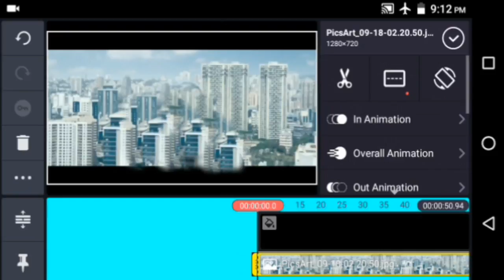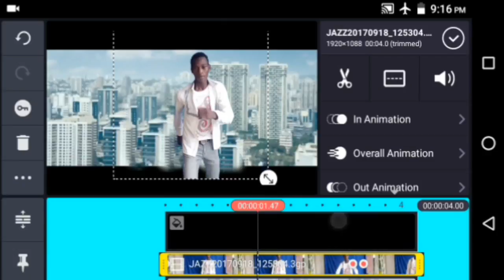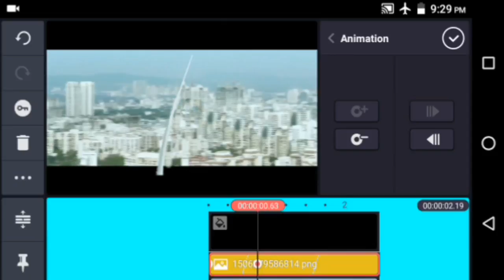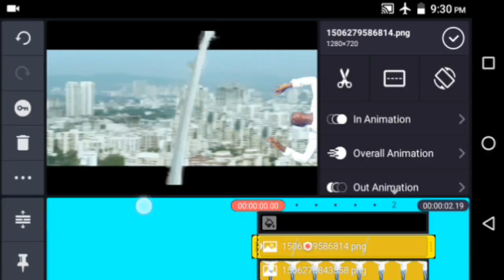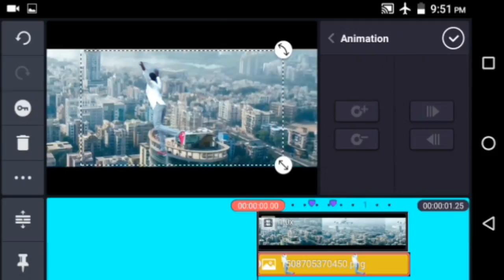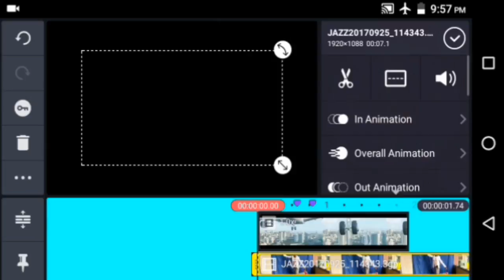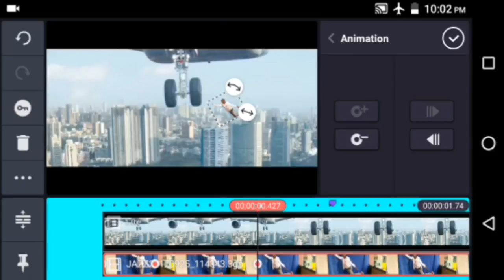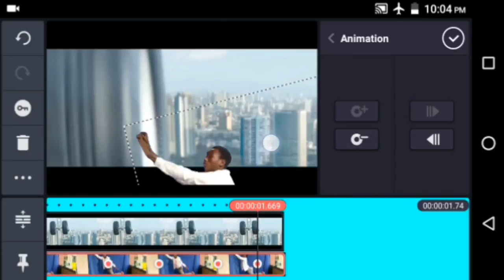Kinemaster Tutorial Part 7/ Krrish 3 Reaction 1 / Hirthik Roshan Fight and aeroplane Action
all link to all files down here